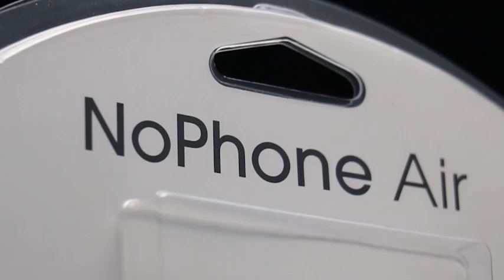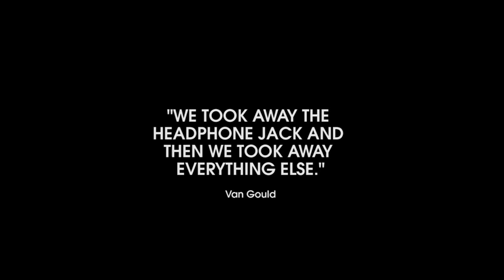Before You Buy The New Iphone 11 - You Must Check Out The NEW NOphone Air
The NoPhone Air
- Thin, light and invisible design.
- No headphone jack. No battery. No features.
- The least advanced NoPhone ever.

Check out popular videos from around the world. We try to upload videos daily.